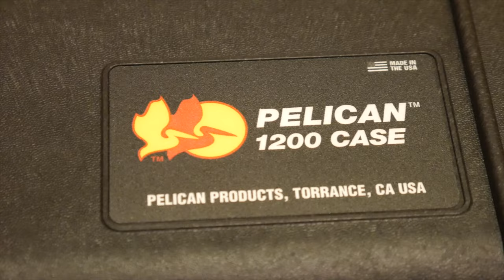The Perfect Camera Case? | Pelican 1200 Case Overview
Let's take a look at my new camera case!  The Pelican 1200 Case.  Is this the perfect camera case for you?